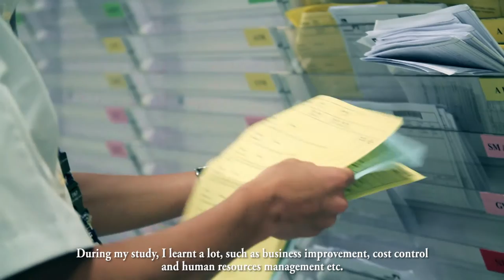Our Graduate - Mr William Chong (Aircraft Maintenance Engineer of HAECO)